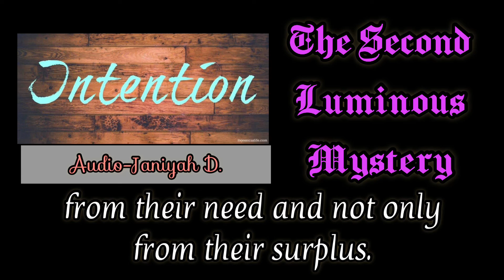2nd Luminous Mystery :Mission Intention